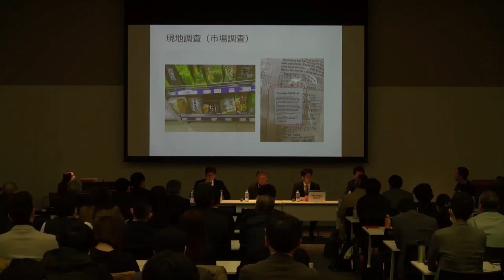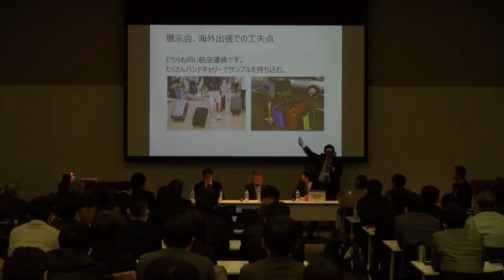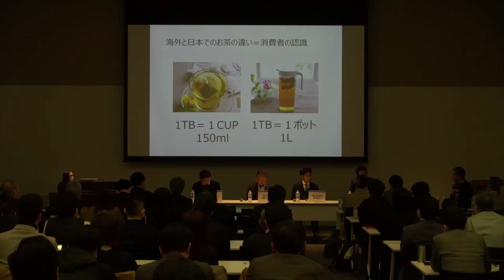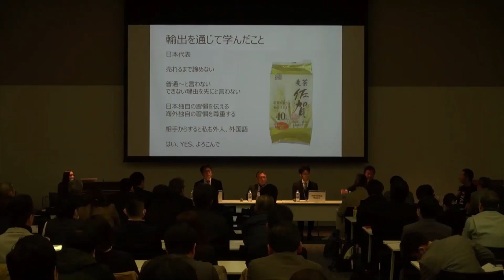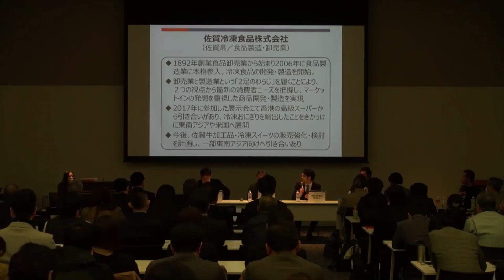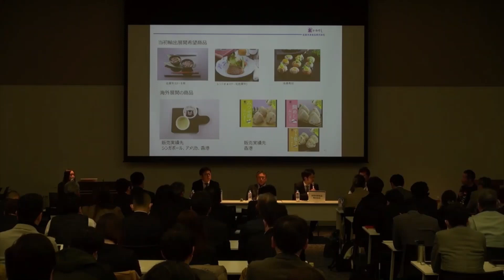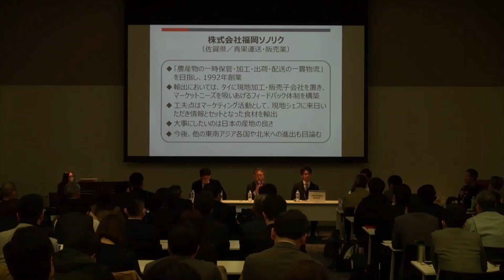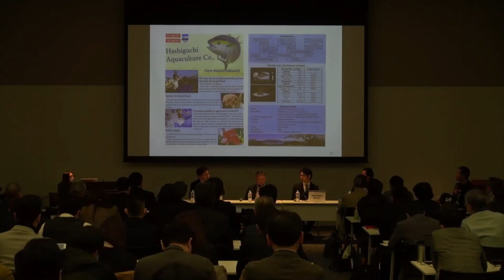GFP九州輸出フォーラムin長崎 事業者パネルディスカッション 加工品